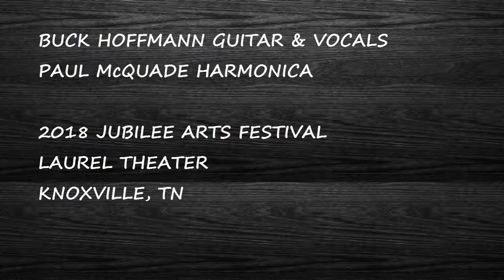BUCK HOFFMANN AND PAUL McQUADE 2018 LAUREL THEATER JUBILEE FESTIVAL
Buck Hoffmann; Guitar and Vocals
Paul McQuade; Harmonica
Piedmont Country Blues
2018 Jubilee Arts Festival at the Laurel Theater in Knoxville, TN